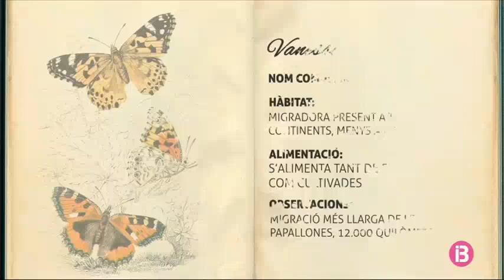La migradora dels cards arriba per segona vegada enguany a les nostres Illes